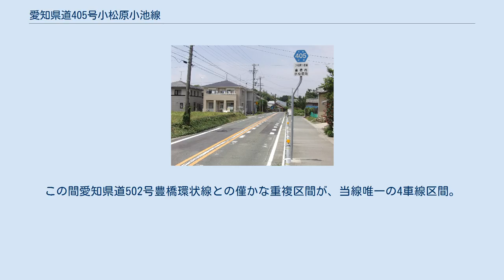愛知県道405号小松原小池線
小松原町の起点付近。
 愛知県道405号小松原小池線（あいちけんどう405ごう こまつばらこいけせん）は、愛知県豊橋市内を通る一般県道である。
 豊橋市の市街地と太平洋岸（表浜）を結ぶ路線の1つである。
市街化やモータリゼーションの進展により、市街地では交通量が多く、特に北山町前後では交通集中や小松交差点が五叉路であるなどの理由で流れが悪いことが多い。
車線幅拡張や右折レーン・歩道の設置が進められているが、流れの改善には至っていない。
 太平洋岸に近い豊橋市小松原町の集落が起点。
途中愛知県道31号東三河環状線交点辺りまで、渥美半島の付け根に当たる天伯原という長閑な丘陵地帯を走る。
この区間は一部愛知県道406号東七根藤並線と重複しており、豊橋技術科学大学もその重複区間沿線にある。
 梅田川を渡り愛知県道31号東三河環状線を過ぎて再び台地（高師原）に上ると、一転して飲食店など郊外ロードサイド店舗が建ち並ぶ賑やかな通りとなる。
五叉路の小松交差点から斜め左に入る道が当線の旧道であるが、現道は一旦東に逸れる。
この間愛知県道502号豊橋環状線との僅かな重複区間が、当線唯一の4車線区間。
再び2車線道路に戻って旧市街の中を進み、新幹線の高架を潜った所が終点の交差点である。